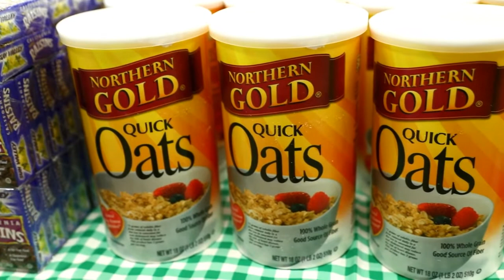Hollywood FL Mobile Food Pantry